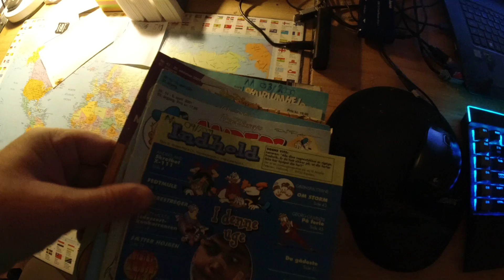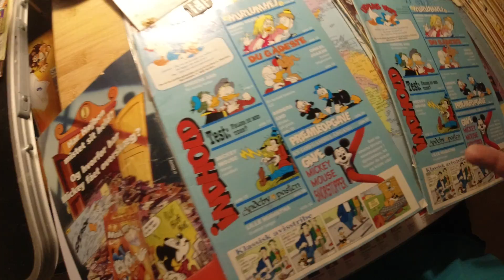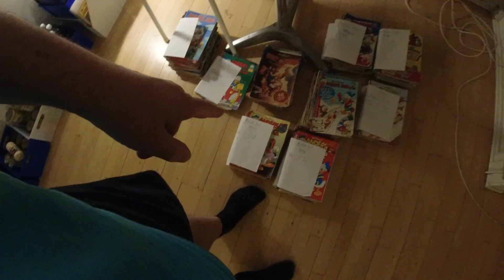MongoTV_6248 - MIN ANDERS AND BLAD SAMLING - Del 596 - Købt Næsten 700 Anders And Blade 650 Kroner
DEL 596 - God ONSDAG AFTEN. Klokken den er 22.30 nu, og snart 23. Jeg sidder og kigger på mine defekte og skadet  "affalds" Anders And blade, dem har jeg smidt mange 100 ud af før. Men det er nok en dum fejl jeg har gjort, fordi man jo sagtens kan hygge læse i de Anders And blade. Man kan på forskellige måder forsøge at finde ud af, hvilken årgang og nummer et defekt blad uden omslag er. Det tager bare lang tid. Så det sidder jeg og laver lige nu. Jeg vil gerne forsøge at gøre det her fædigt i aften.